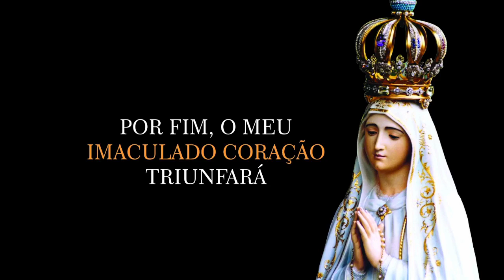Momento de Intercessão | Padre Ricardo Caricati